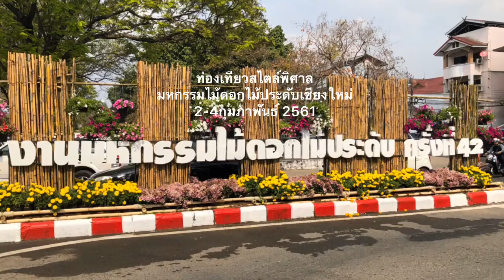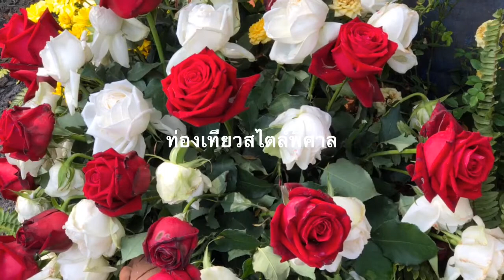VideoShow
มหกรรมไม้ดอกไม้ประดับเชียงใหม่ 2-4กุมภาพันธ์2561made with VideoShow